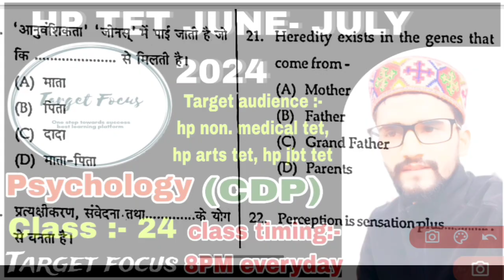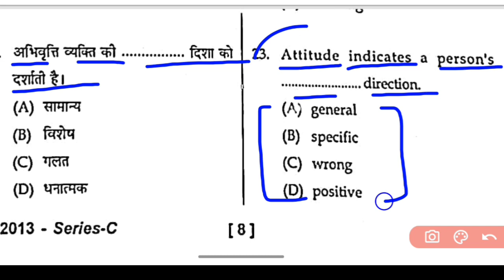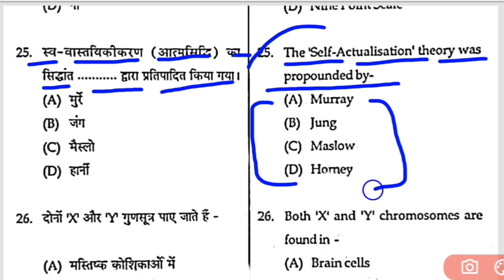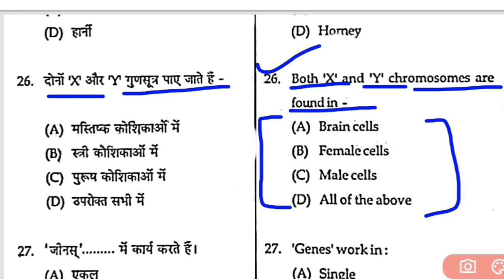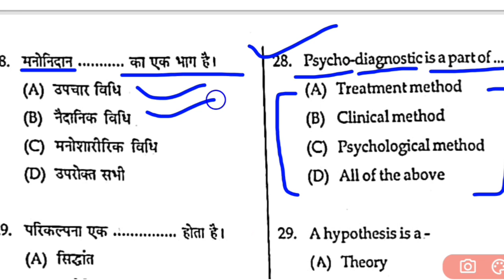hp tet psychology / CDP Class - 24 / hp tet 2024 / Target focus / hp tet preperation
for pdf format join our telegram channel
link :-
Target Focus TF